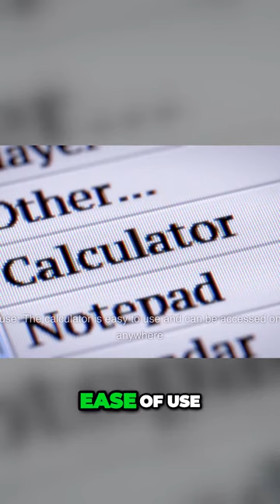Unlocking Funeral Costs A Transparent and Accurate Calculator for Informed Decisions